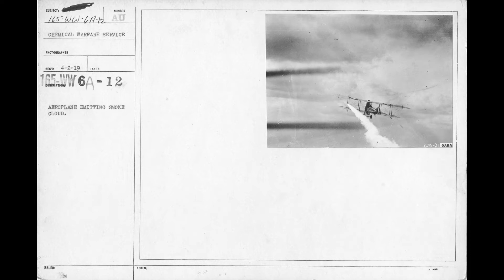DEMO 1919 2020 Before the Turbo Jet & Aircraft Artificial Contrail Generator Signature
Astroengineering , Macroengineering , Geoengineering
∆-1700~2100+∆